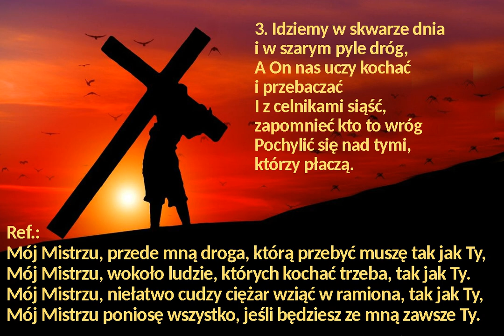Mój Mistrzu (On szedł w spiekocie dnia)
Pieśń ewangelizacyjna śpiewana często w okresie Wielkiego Postu

00:00 → 1. zwrotka
01:15 → 2. zwrotka
02:30 → 3. zwrotka